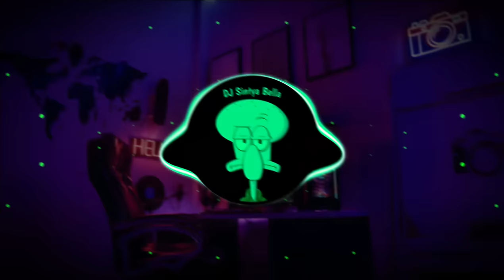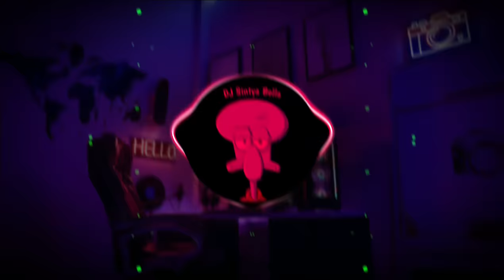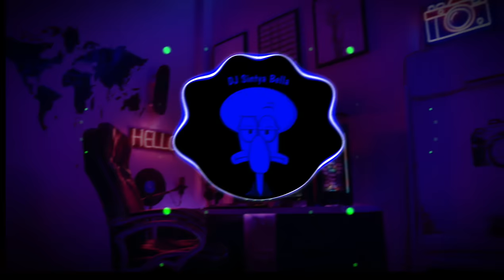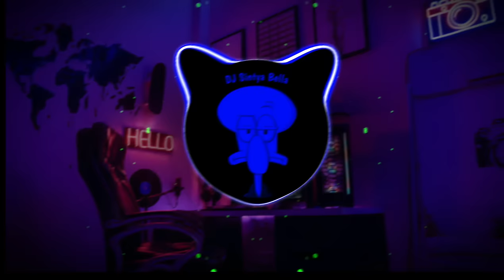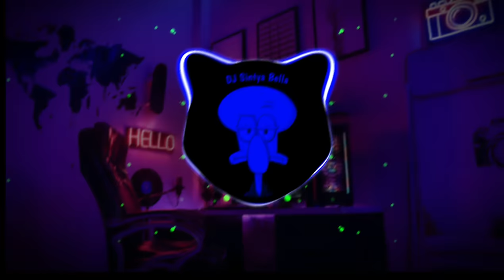DJ KERIS SAKTI OST UPIN IPIN KERIS SIAMANG TUNGGAL JEDAG JEDUG MENGKANE VIRAL TIKTOK